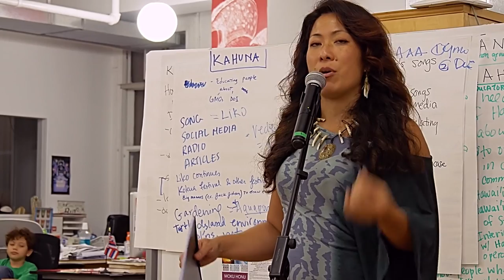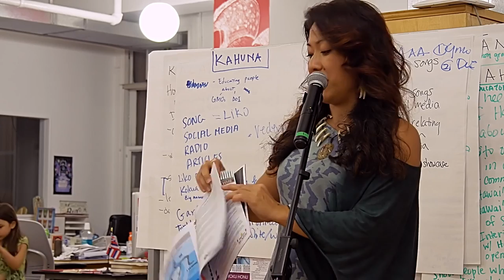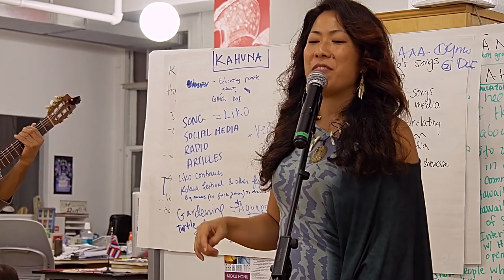‘Aha Aloha ‘Āina NYC: Liko Martin and Laulani Teale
by Dan V
mahalo Dan